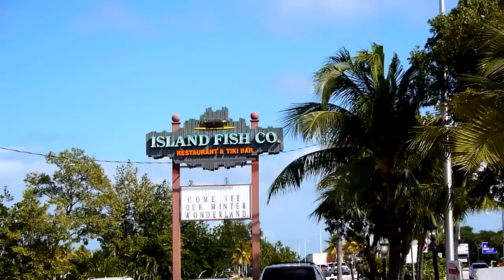Van Living Florida Keys National Park - Tropical Beach Life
Rv Van Living Florida Keys National Park, Tropical Beach Life!

GoPro Hero Session
Suction Cup Mount GoPro
Panasonic Lumix DMC-GF3KK
Gorillapod SLR Zoom Tripod

RV Heating i use

Buddy Heater
Propane refill adaptor

Handy RV must have's for indoor and outdoor use
Cast Iron Skillet
Portable Camping Kettle
Camping Chair
Rechargable camping light